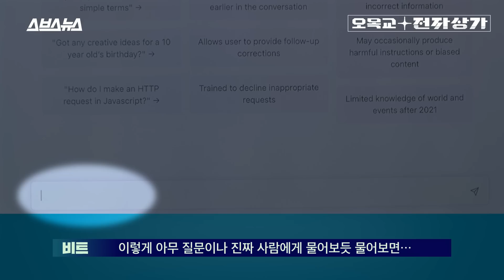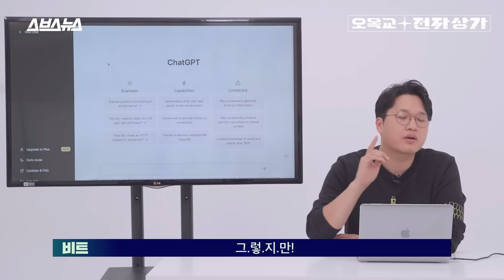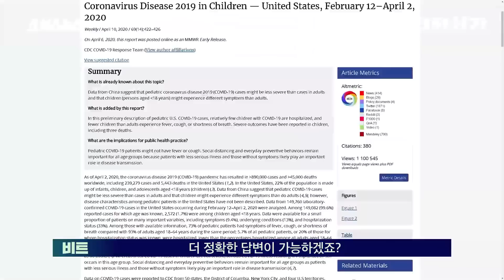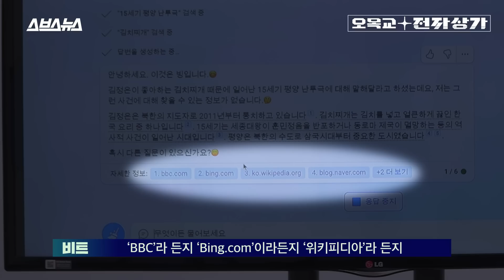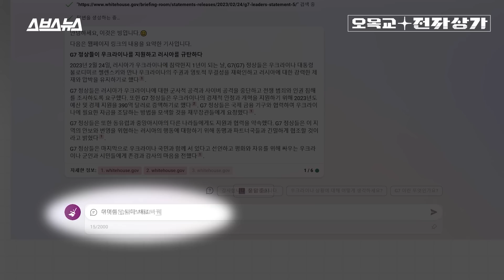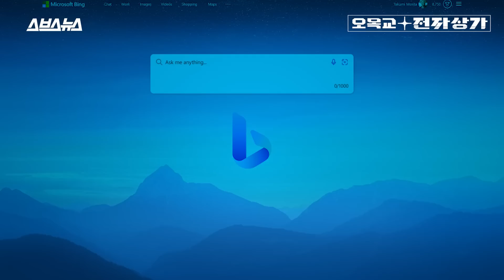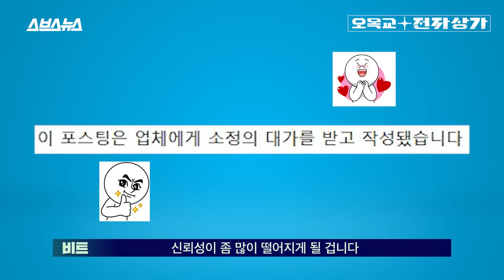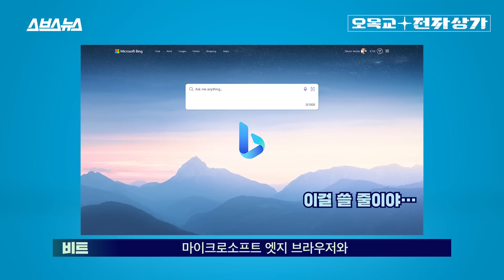Bing이 정말로 신이 됐습니다; ChatGPT는 애들 장난이고요, 구글은 정말 큰일났습니다 / 오목교 전자상가 EP.128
혹시 마이크로소프트 Bing Ai에 대해 들어보셨나요 ? Chat GPT는요? 일단 Chat GPT는 우리가 물어보는 질문을 이해하고 거기에 자연스러운 답변이 가능한 ‘채팅’형 인공지능 서비스입니다. 인간 언어에 대한 이해도가 상당히 높기 때문에 미국에선 상당한 의사 시험을 통과하는 등 상당한 반향을 일으키고 있죠. 하지만 Chat GPT는 치명적인 약점이 있습니다. Chat GPT는 2021년까지의 데이터만을 학습한 인공지능이기 때문에 그 이후의 데이터의 경우 상당히 엉뚱한 대답을 내놓는 경우가 많다는 겁니다. 마이크로소프트는 이러한 Chat GPT의 한계를 극복하기 위해, 웹 검색이 가능한 "프로메테우스"라는 새로운 언어 모델을 개발했습니다. 동시에 이 모델을 자사의 검색 엔진 bing에 적용한 'Bing Ai 챗봇' 기능 개발, 최근 대중에 공개했죠. 그렇다면 이 챗봇의 성능은 어떨까요? 오목교 전자상가에서 Bing 챗봇 기능을 체험해보니, 결과는 놀라웠습니다. 기존 ChatGPT로는 불가능했던 최신 데이터 기반 질문을 완전히 이해하고 스스로 검색해 정확한 답을 말해줬기 때문입니다.  이뿐만이 아닙니다. 이 Bing 챗은 사용자가 여행 일정을 말하면 스스로 여행 계획을 짜주거나, 웹페이지에 있는 전문 자료를 능숙히 요약해줄 정도로 꽤 높은 활용성을 자랑했습니다. 오목교 전자상가 팀에서 준비한 영상을 통해 미래의 검색 엔진을 체험해보세요!

0:00 ChatGPT 소개
1:48 ChatGPT 치명적인 약점
2:50 이 약점을 보완한 Bing AI 소개
3:41 Bing AI 사용 방법
4:24 ChatGPT와 Bing AI의 차이점
5:11 Bing AI  웹 검색 활용 예시
6:28 구글 이제 큰일 났다!
7:20 여행 일정 짜는 것도 가능해?
8:26 Bing AI의 단점, 한계점
10:30 마무리